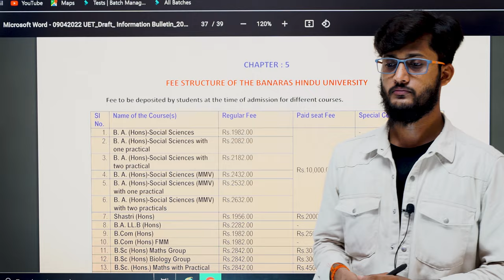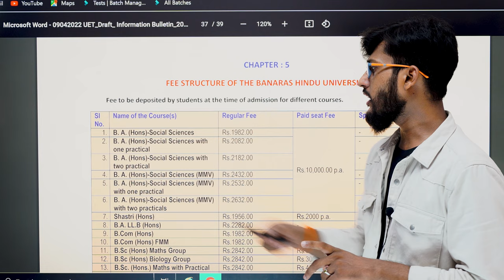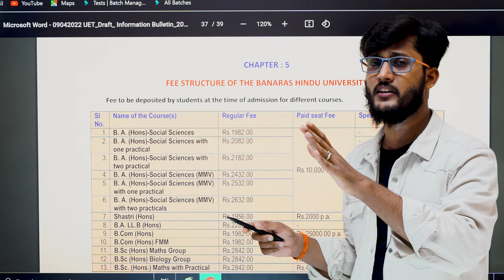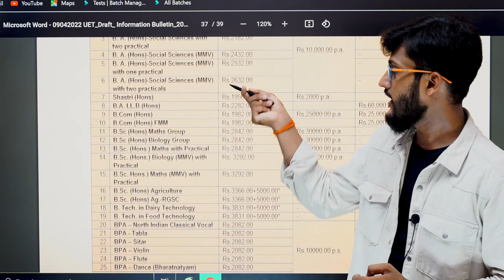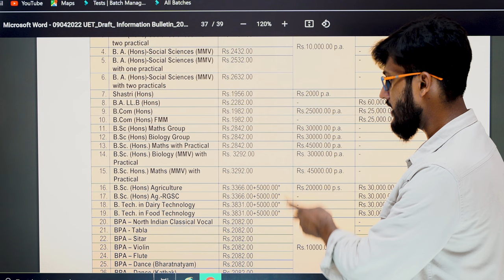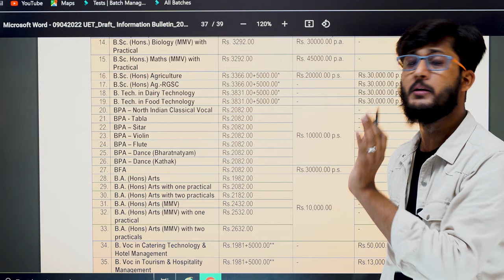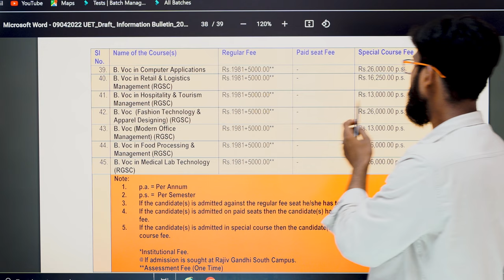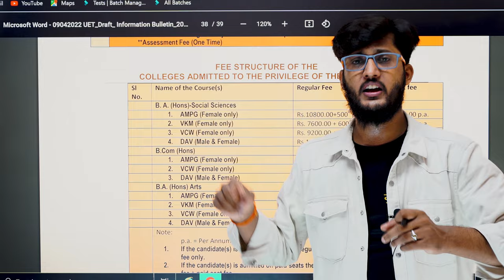BHU Counselling 2022 - Course wise Fee ( Newly ) कितना पैसा लगता है ? BA , BALLB, BSc , Bcom & More.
JMI 2023
                               AU 2023
                               DU 2023

Mission 2022
By BHU Pathshala Team

Registration Process :-

Hurry Up!

GK/ GS
Maths
Reasoning
Current Affairs

Our Teaching Faculty👇

Akhil Sir
Adarsh Sir
Tushar Sir
Akash

Pintu
Raaj

Join everyone...

B.Sc. Ag. ,
B.Sc. (Math + Bio )
B.A.LLB,

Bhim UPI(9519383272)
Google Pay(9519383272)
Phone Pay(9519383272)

1- TO GIVE BASIC TRENDS TO DEEP INFORMATION OF ALL COVETED CENTRAL UNIVERSITIES BHU, JNU, DU, ALLAHABAD, AMU, TISS, VRDHA  and more.
2- DAILY Current Affairs
3- Preparation for Admission in BHU, ALLAHABAD, JNU and AMU

@University Gurukul